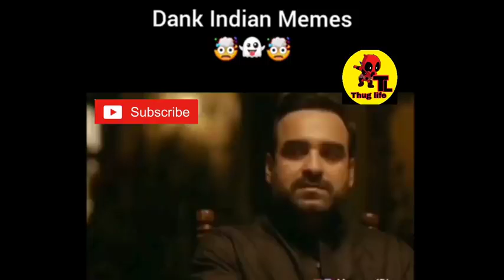Aaam khaoge ya 😂 Jalebi 😂😂